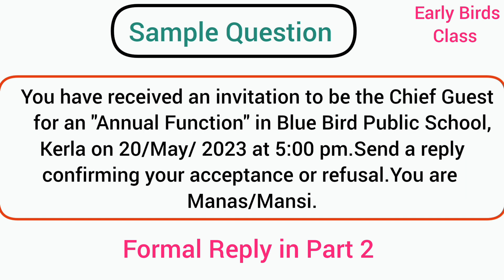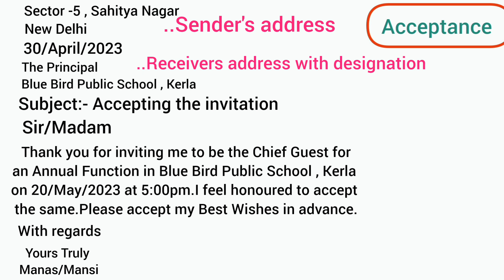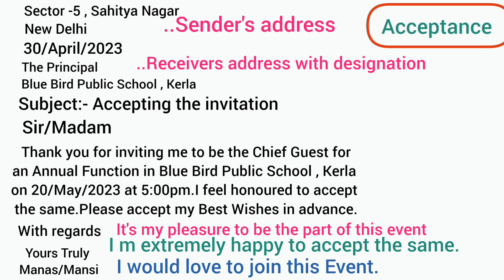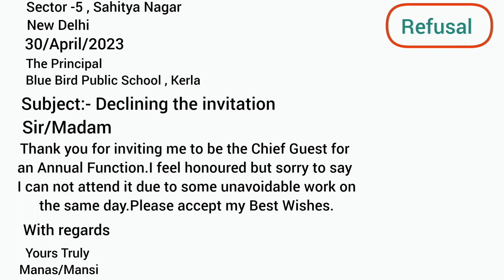Invitation replies/Acceptance/Refusal/Class12/English/Writing Skills/2023-24